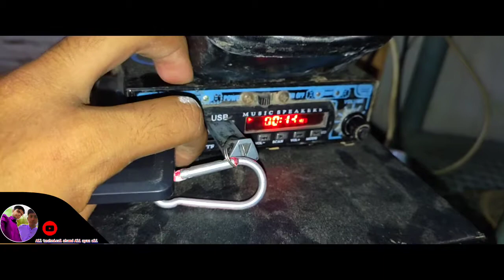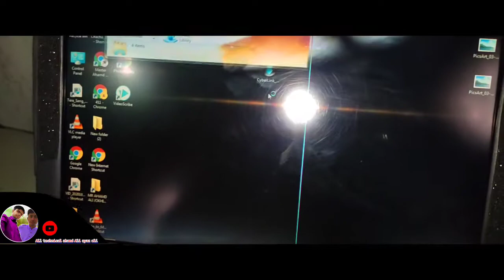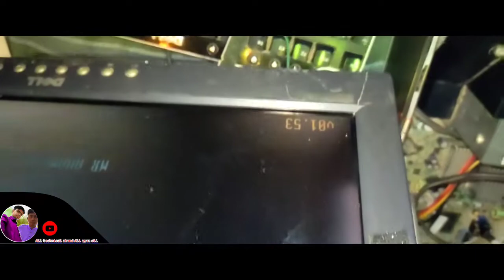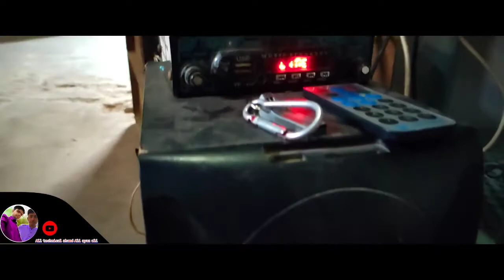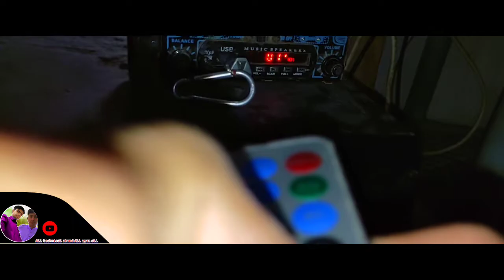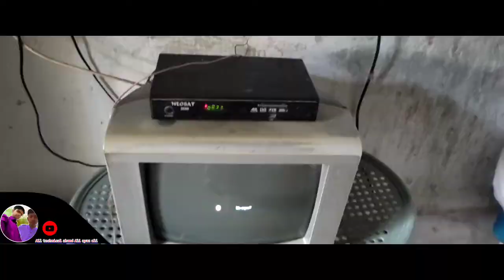how to make repairing computer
how to repairing computer
how to repairing selfie stick
how to make sound system
khichdi chikni wali machine
how to blur
how to repairing LED
how to repairing receiver
how to repairing dish antenna
how to echo sound system
All technical ahamd Ali ayaz ali YouTube channel
Sindhi
2021
Sindhi HD
songs

how to make computer speaker at home

how to make computer faster windows 10

how to make computer mouse

how to make computer drawing

how to make computer sheet

how to make computer at home

how to make computer paper things

how to make computer faster

how to make computer in minecraft

how to make computer

how to repairing PC

how to repairing mobile

how to repairing mobile charger

how to repairing water pump

how to repairing iron

how to repairing ceiling fan

how to repairing memory card

how to repairing washing machine

how to repairing mobile phone

how to repairing led bulb

how to repairing